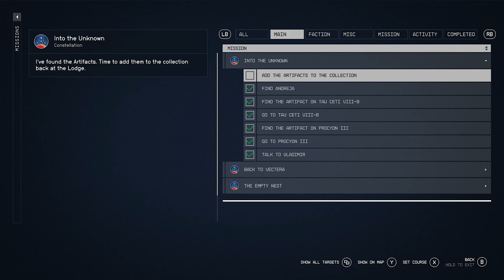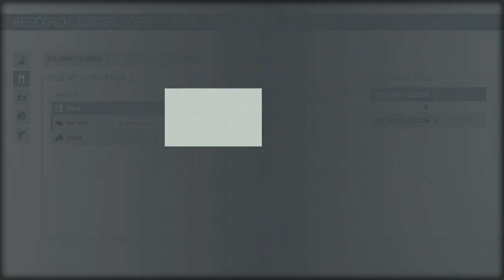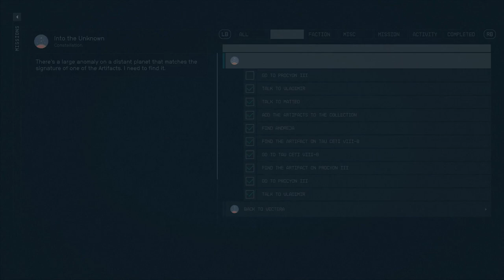Goodbye Sarah | Starfield #35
I continue my Starfield let's play with Beth by taking our new artifact to the lodge and adding it to the collection there before heading out with Andreja, who is hopefully less annoying than Sarah. We then talk with Vladimir at the eye and head off to check out a scanner anomaly that he found to be similar to the artifacts'.